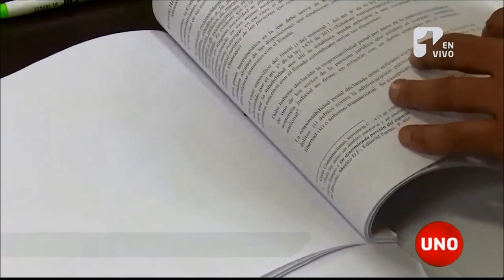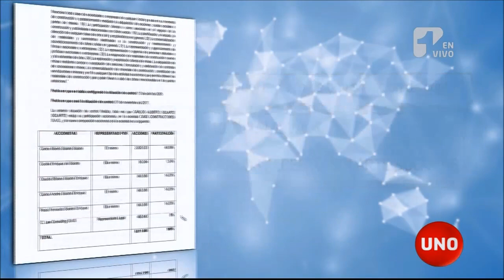Carlos Solarte está cediendo su participación en proyectos de infraestructura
Con motivo de su relación con los negocios de Odebrecht, el constructor Carlos Solarte afronta una sequía crediticia que lo forzó, por un lado a ceder a sus familiares las acciones de sus empresas, y por otro a buscar clientes para su participación en sociedades y tres de los proyectos de infraestructura de que tiene a cargo.